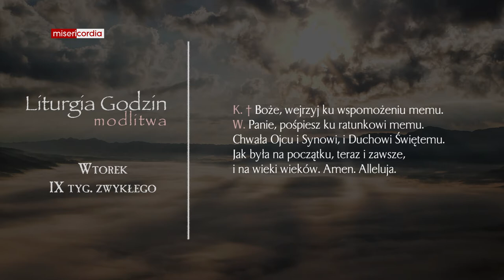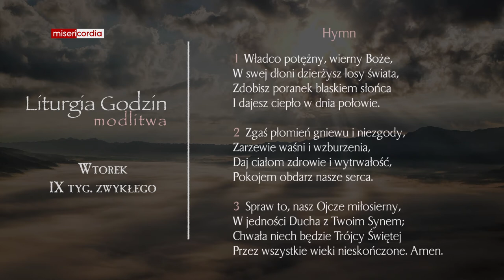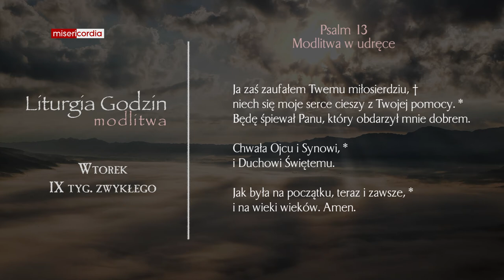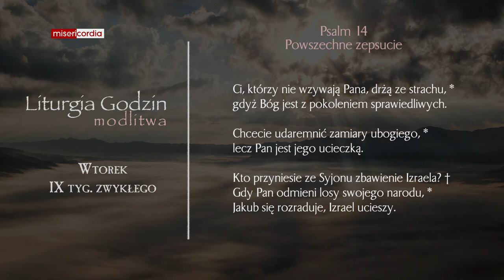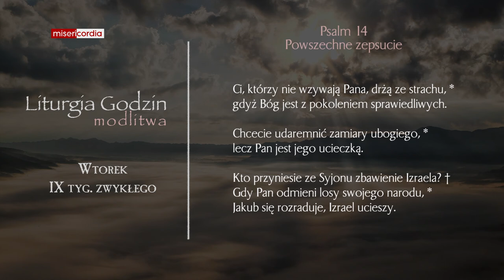Liturgia Godzin | Modlitwa Południowa | Wtorek, IX tyg. zwykłego